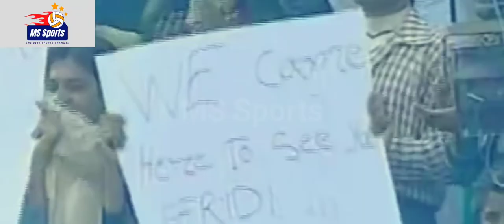Bumrah broke Lara's record😱😱 | Statsaleart #2 | England vs India 3rd test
top 5 super expensive overs

#1 35 Jasprit Bumrah off stuart Broad
#2 28 Brian Lara off Robin Pieterson
#3 28 George Bailey off Jimmy Anderson
#4 28 Keshav Maharaj off Joe Root
#5 27 Shahid Afridi off Harbhajan Singh